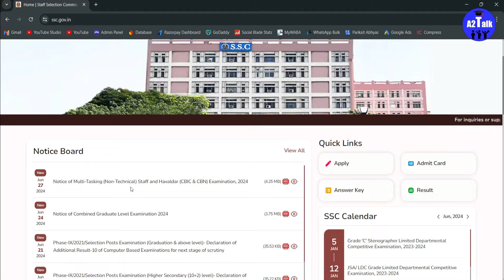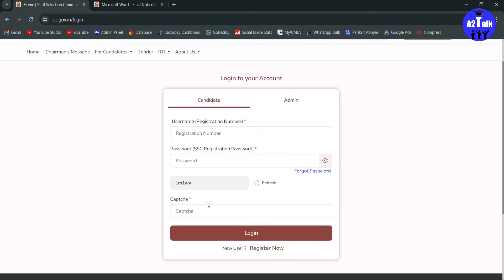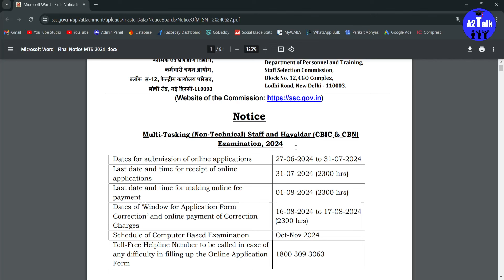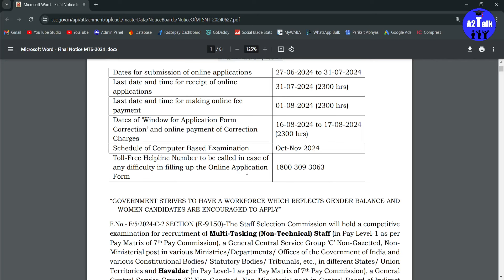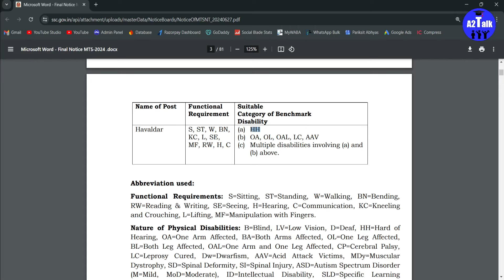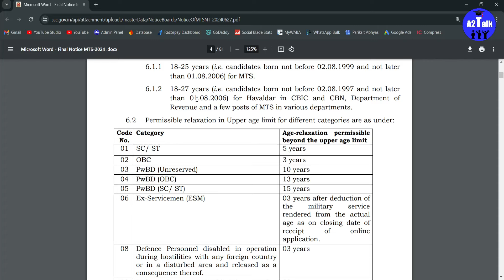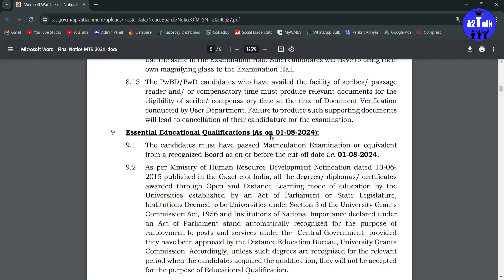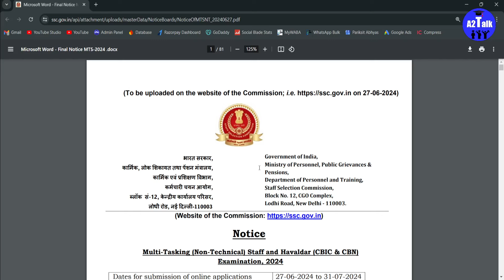SSC MTS Notification 2024 | SSC New Vacancy | Staff Selection Commission | SSC MTS (NON TECHNICIAN)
SSC MTS, Staff Selection Commission 2024 SSC New Vacancy Notification Declared...New posts and qualifications / eligibility check and apply for this posts...